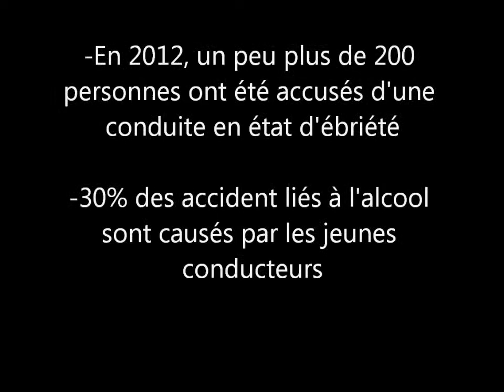Alcool au volant